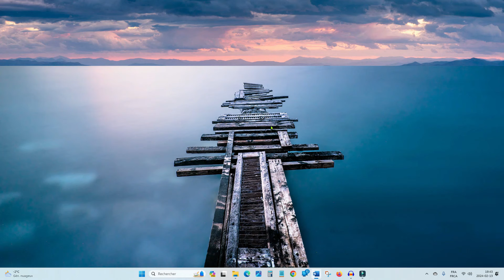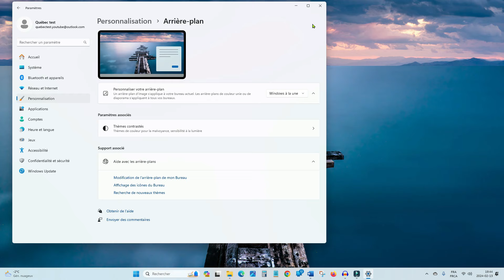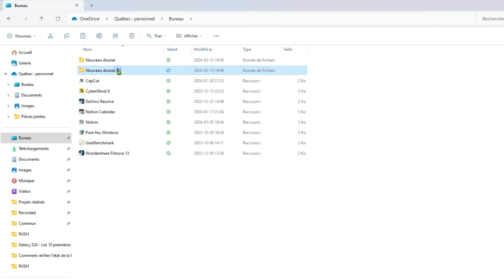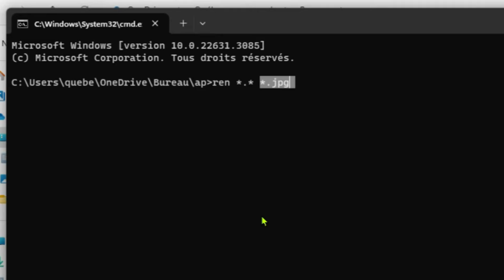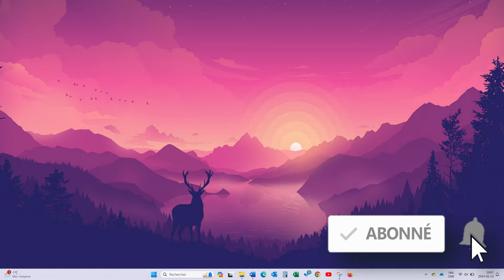Comment Sauvegarder les Fonds d'Écran Windows 10/11?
Ligne de code 1 : %localappdata%\Packages\Microsoft.Windows.ContentDeliveryManager_cw5n1h2txyewy\LocalState\Assets
Ligne de code 2 : ren *.* *.jpg

Bienvenue sur Québec Test, le coin des astuces tech pour rendre votre expérience numérique plus riche et sécurisée ! Aujourd'hui, je partage avec vous une astuce incontournable pour les utilisateurs de Windows 10 et Windows 11 : comment sauvegarder facilement les magnifiques images d'arrière-plan affichées par Windows Actualités, Windows à la une (Windows Spotlight).

🔍 Au programme :

Introduction à Windows Spotlight : Découvrez ce que c'est et pourquoi ces images rendent votre écran de verrouillage vivant.
Étapes de Sauvegarde : Un guide pas à pas pour trouver, copier, et sauvegarder ces images cachées sur votre PC.
Conseils de Renommage : Comment transformer les fichiers bruts en images JPEG utilisables.
Idées d'Utilisation : Des suggestions créatives pour utiliser ces images dans votre quotidien.
Si vous avez déjà été captivé par une image d'écran de verrouillage et vous vous êtes demandé comment la conserver, cette vidéo est pour vous. Apprenez à capturer et à conserver ces moments d'évasion visuelle offerts par Windows.

@Google @Google Canada @Google France @Québec Test @YouTube @YouTube Viewers @YouTube Creators